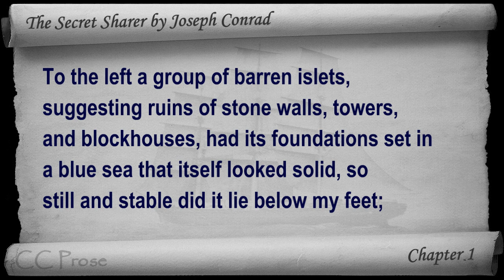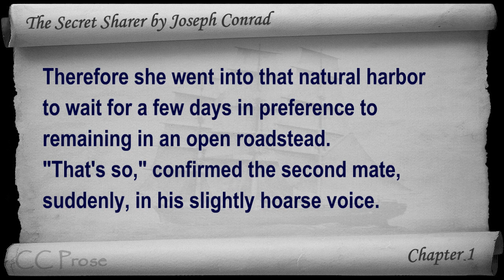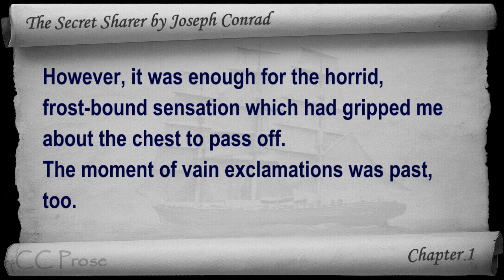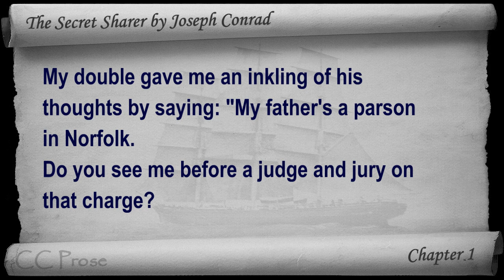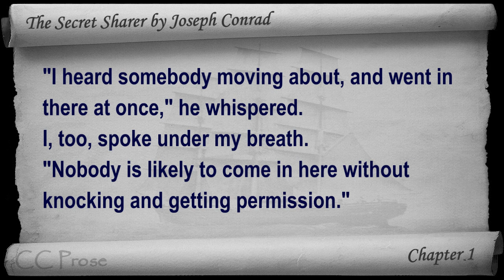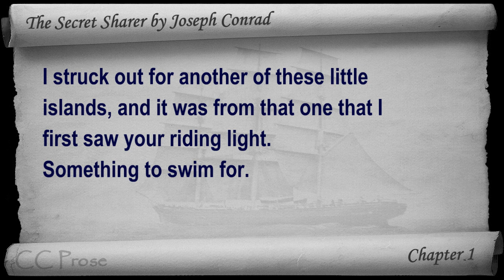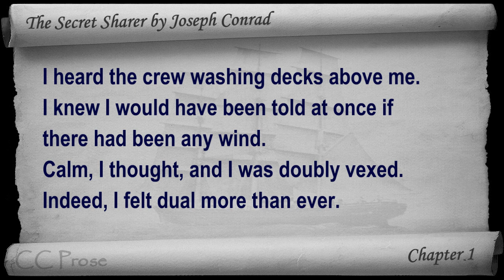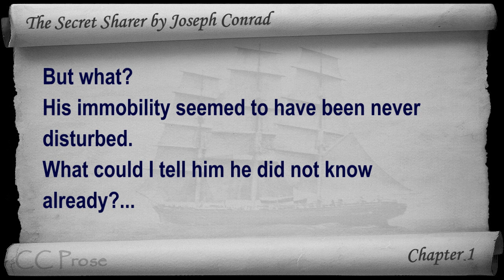The Secret Sharer by Joseph Conrad - Chapter 01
Chapter 1. Classic Literature VideoBook with synchronized text, interactive transcript, and closed captions in multiple languages. Audio courtesy of Librivox. Read by Gregg Margarite.